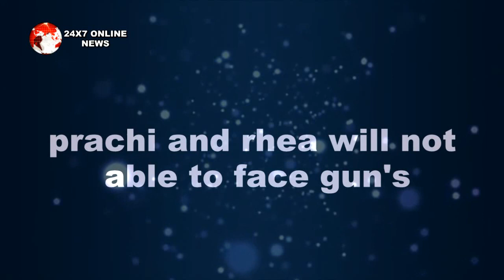KUMKUM BHAGYA || “PRAGYA का सुहाग बनकर" ऐसे करेगा ABHI उसकी रक्षा, रिया प्राची रह जाएंगी दंग